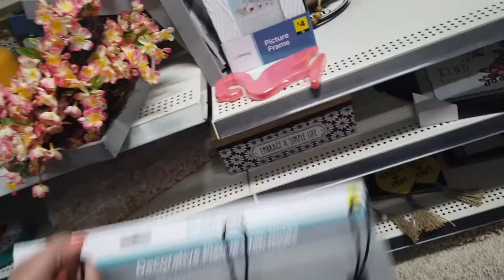WEEKLY VLOG | DIY Bermuda shorts, spending all day on hold & getting a hair cut BWTL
Hello hello hello, my name is Tori Lynn. I am a small town Oregonian girl starting this channel to build confidence and blossom as a human. I want to share my experiences and my love for all things beauty, fashion, lifestyle and home decor.